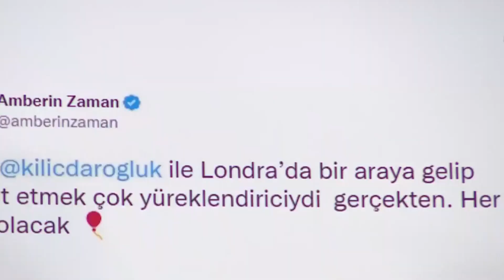Osman Gökçek, Bay Kemal’in Londra’daki Karanlık Görüşmesini DeŞifre Etti!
erdoğan,
akparti,
chp,
haber global,
türkiye haber,
son dakika,
türkiye gündem,
abdurrahman uzun,
abdullah çiftçi,
mete yarar,
savunan adam,